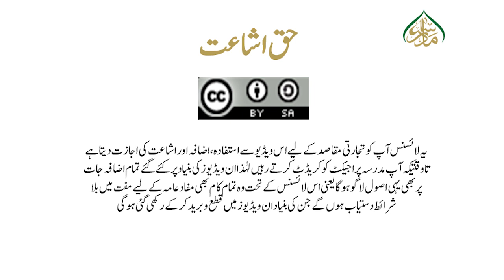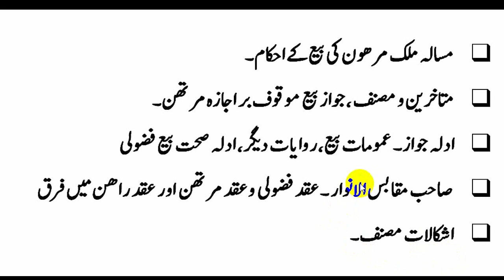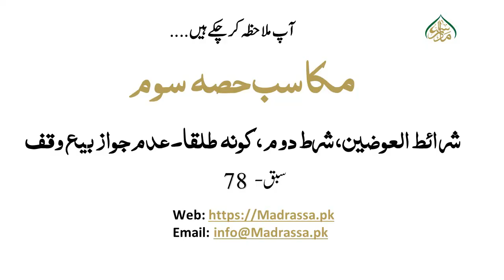مکاسب حصہ سوم ، سبق 78۔شرائط العوضین،شرط دوم ،کونہ طلقا۔عدم جواز بیع وقف۔ Makasib Part03lesson78